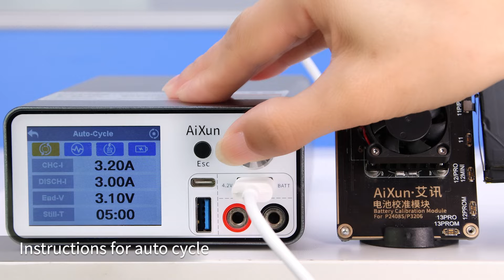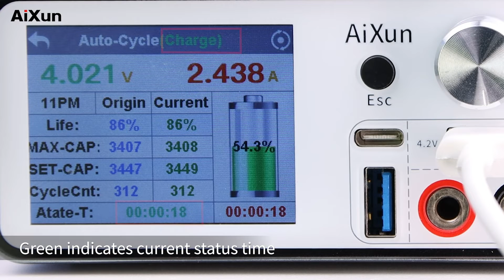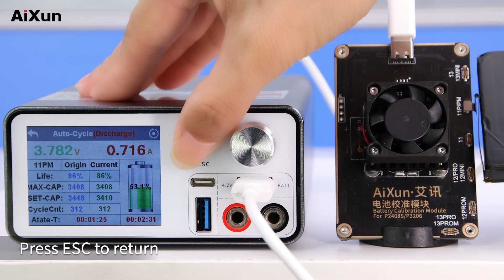BATTERY CYCLE COUNT IPHONE 13 | How to Do Charge and Discharge Round Cycle Test with P2408S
P2408S battery calibration adaptor supports 11-13 series iPhone battery charge and discharge auto cycle. This function can help improve the battery percentage to its real capacity in a short time.

In this video, we gave an instruction on how to use the auto cycle function with the battery calibration adaptor and P2408S power supply. First, adjust the charge current, discharge current, end voltage and the still time according to your needs. After adjustment, long press the knob and you’ll see the detailed parameters in the auto cycle interface. Then long press the knob again and the current status will be changed to discharging or still. In the discharging status, the cooling fan will work automatically when the temperature is too hot, which help avoiding overheating. At the end of the video, we published some data and parameters tested by our AiXun studio for your reference, hoping it’s helpful for you.

Tools and Equipment:

AiXun battery calibration adaptor